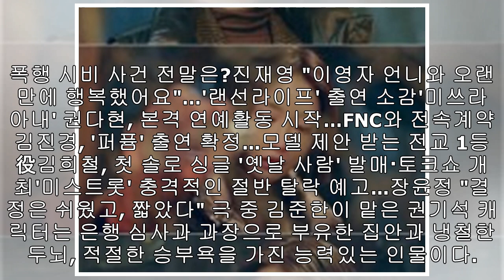'봄밤' 김준한, 한지민의 오래된 남자친구 役…복잡한 내면 연기 예고